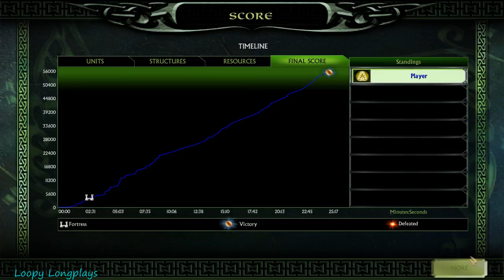The Lord of the Rings: The Battle for Middle-earth II - Longplay (Good Campaign) (No Commentary)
The Lord of the Rings: The Battle for Middle-earth 2 is my favorite RTS. This game is just so much fun, from the 6 different classes to play elves, dwarves, men, mordor, isengard, and goblins. To the great soundtrack, and above all is the gameplay itself it is so well done. For example you can literally trample swordsman with horses (just like the movies). And as the elves you can upgrade your arrows to send enemies flying back. The heroes have special powers and are more powerful and fun to use then your normal troops. Another fun thing is using drogoth or the fell beast (nazul) to crush and pick up troops. This is in my top 10 favorite games of all time. I originally played it on the Xbox 360, great days those were. And eventually got a pc with the collectors edition. Overall solid game and cant recommend it enough if your a rts fan or lord of the rings fan. I really hope you enjoy this longplay of the good campaign.

Evil campaign will be here soon as well mwhahaha.

Played on Patch 1.09 (was able to zoom out further than base game).